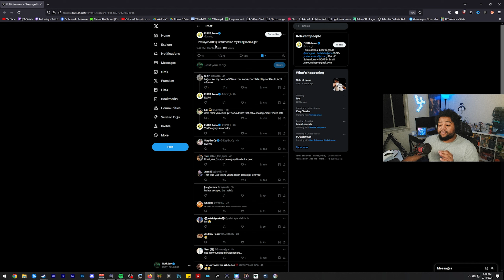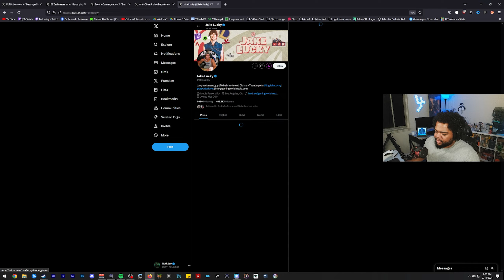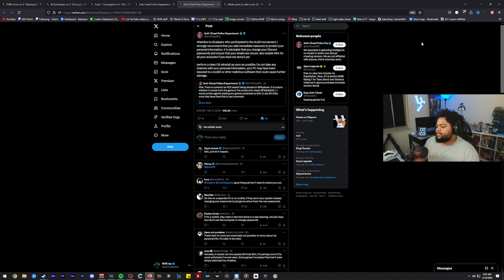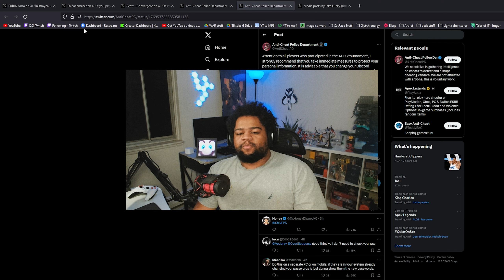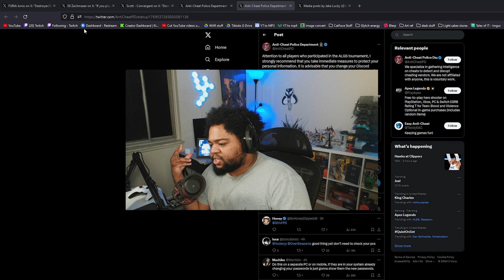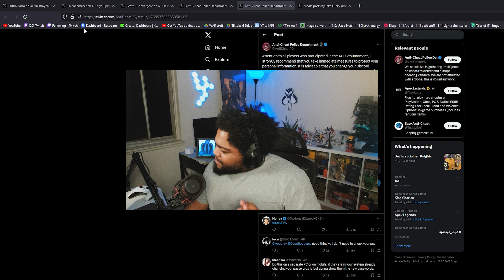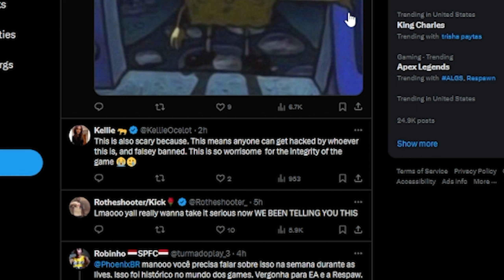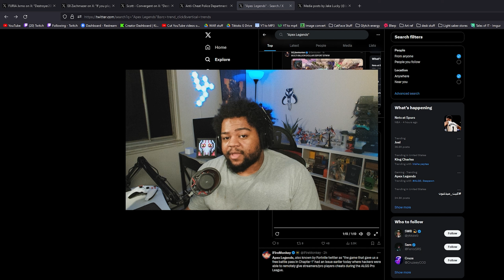CHEATING is now more DANGEROUS than EVER in Video Games